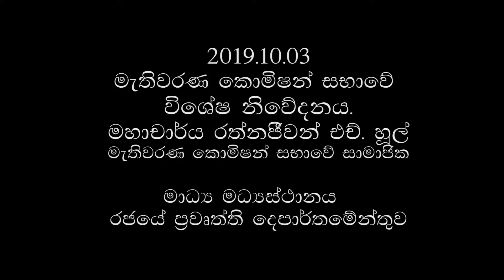INFO HIGHLIGHT - 2019.10.03 - මහාචාර්ය රත්නජීවන් එච් .හුල් මහතා විසින් සිදුකරන ලද විශේෂ ප්‍රකාශය